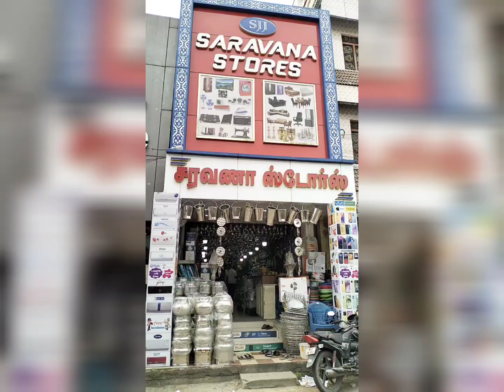UTHIRAMERUR SARAVANA STORES